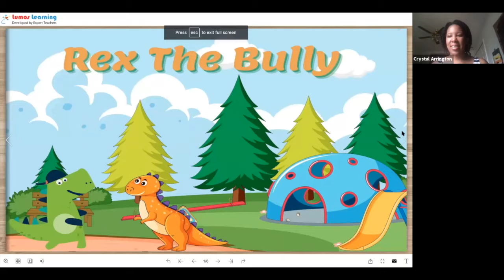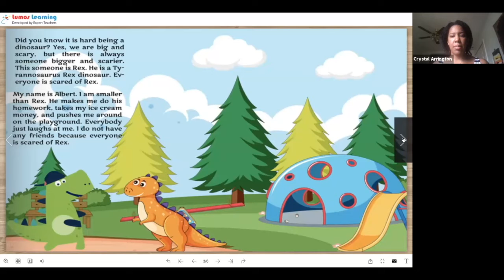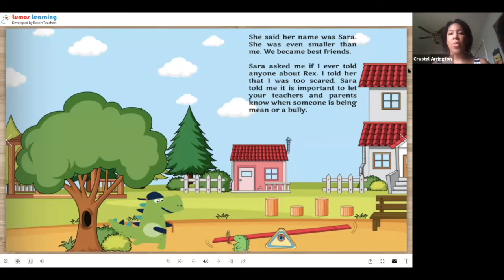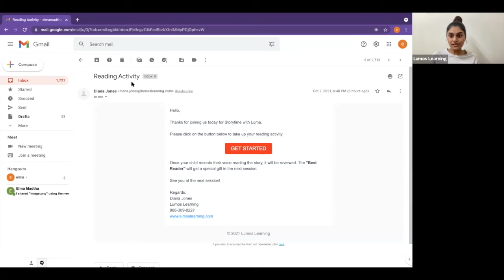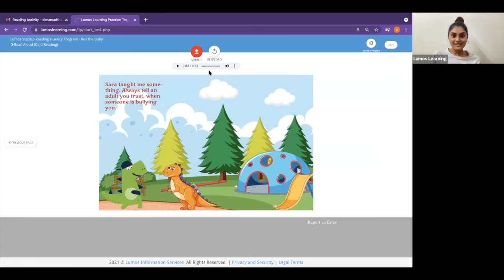Storytime with Luma - Rex The Bully - Episode 2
Catch us every week for a virtual storytime where we bring some of the most popular children's books to life.

In this fun-filled episode, a storyteller will share the animated reading of the popular book "Rex The Bully" In addition, you will get free access to our Reading program to measure and improve your kids reading levels.